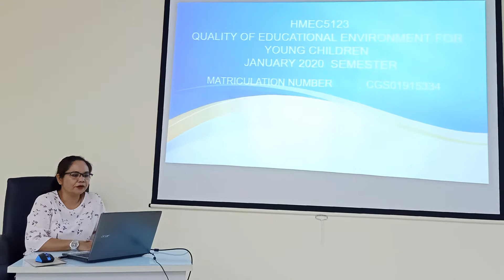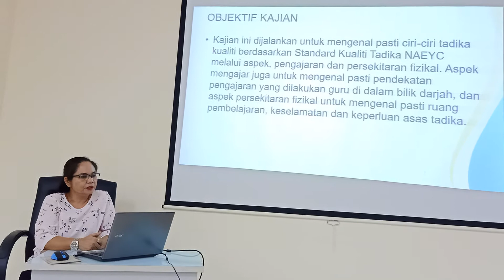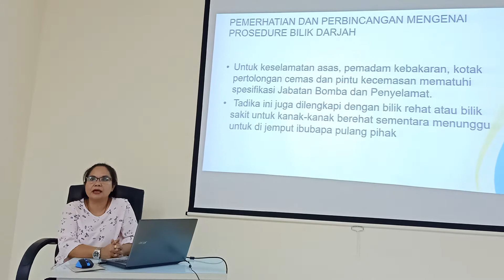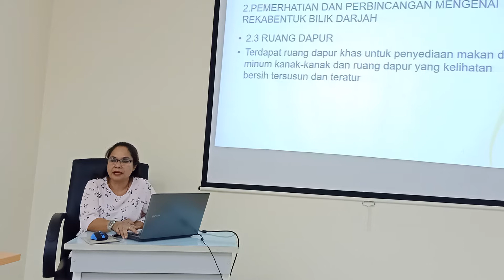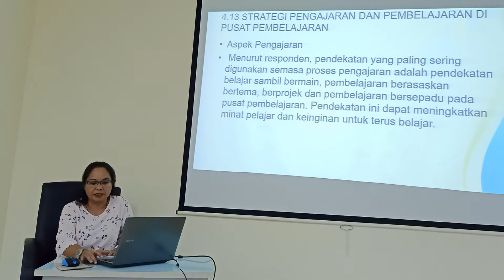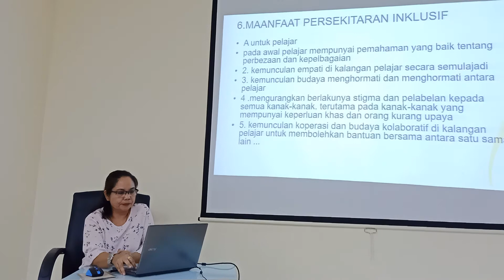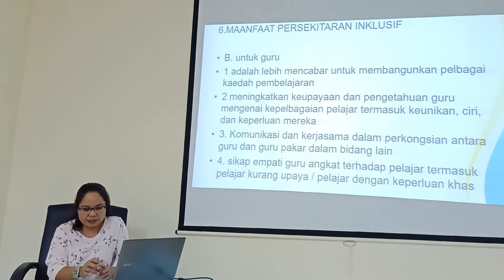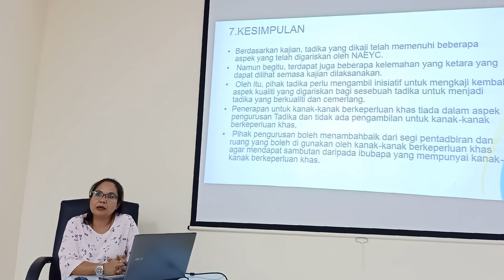HMEC 5123 QUALITY